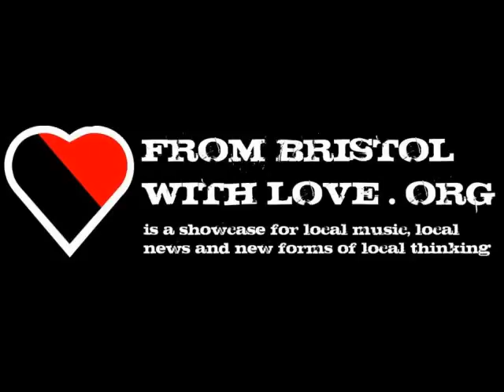Were the Lib Dems responsible for Bristol Riot - From Bristol With Love Radio Show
From Bristol with Love is a showcase for local music, local news and new forms of local thinking.